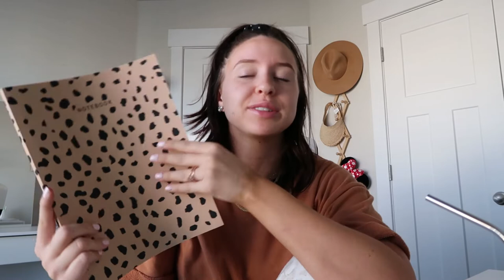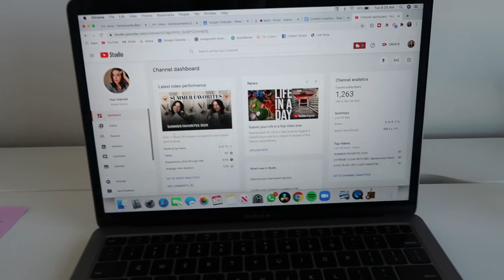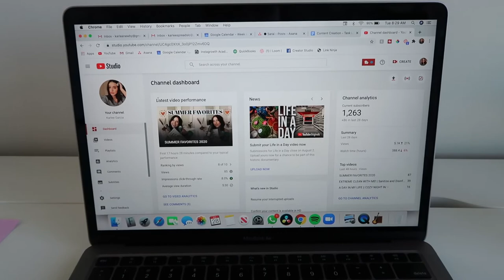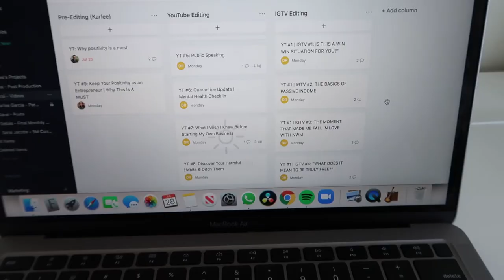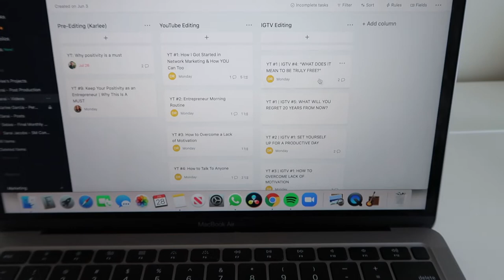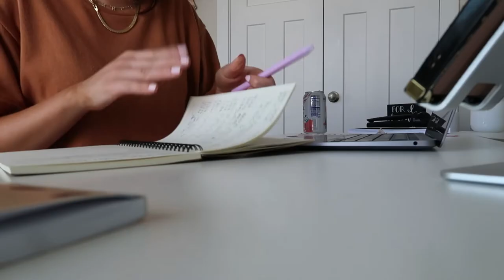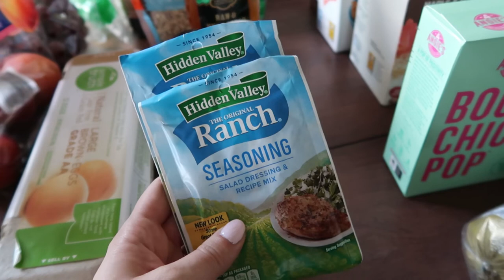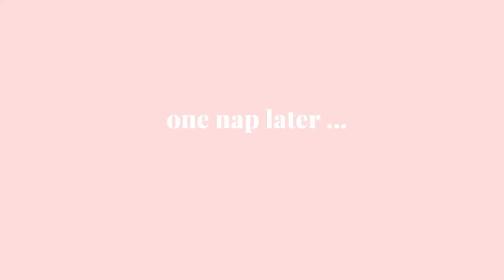A DAY IN MY LIFE AS A BRAND MANAGER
Hello everyone and thank you so much for coming back to my channel! Today's video is a little different. I  decided to take you into my daily projects and share what it's like to be a social media brand manager. I hope you enjoy it!

Spotty notebook